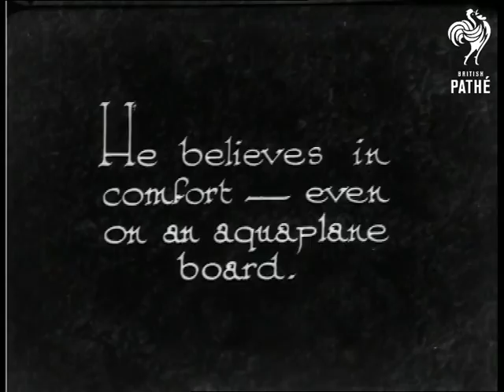The Super Aquaplanist (1933)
"He believes in comfort - even on an aquaplane board."  M/S of a man being pulled through water on an aquaplane board (like a very wide water ski)

He sits in a chair with his feet up and reads a newspaper.  He then attempts to stand on his head on the chair - just about successfully.  Short item - probably incomplete.

 FILM ID:978.16